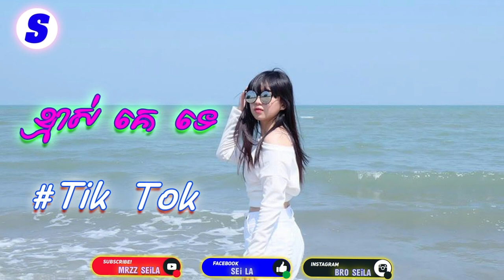បទល្បីក្នុង ​Tik Tok,ខ្មាស់គេទេ,New Melody Tik Tok Remix, By Mrr Thea FT Mrr Chav Chav and Mrr Dii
បទល្បីក្នុង ​Tik Tok,ខ្មាស់គេទេ,New Melody Tik Tok Remix, By Mrr Thea FT Mrr Chav Chav and Mrr Dii,Thai Song in Tik Tok Remix,tik tok remix mp3 download,tik tok fred falke remix,tik tok lyrics,tik tok fred falke remix download,tik tok parody,tik tok thai song,don t stop make it rock,work from home remix song

. i hope you enjoy please help me share my video to your friends.

Thank You for help.